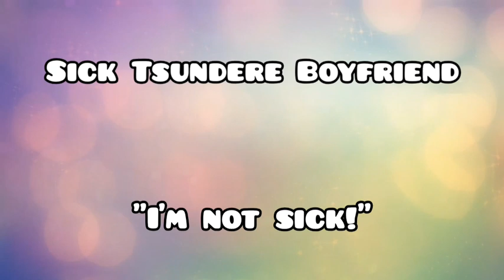Sick Tsundere Boyfriend ~ ASMR Roleplay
I'm not sick, alright? You can just go home.. I definitely 'don't' want you to stay.
Hello my Odysseys! I hope you're doing well today. Your Tsundere boyfriend is back and a bit ill, but he's glad you're here with him.
I'm on Instagram if you'd like to see some extra stuff! @odysseyasmr

If you see this, comment your favorite holiday!